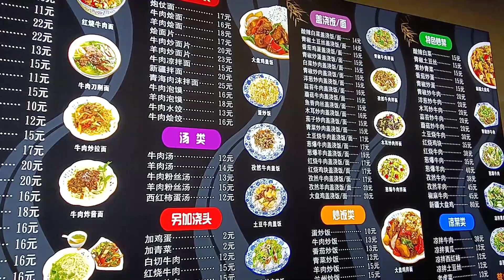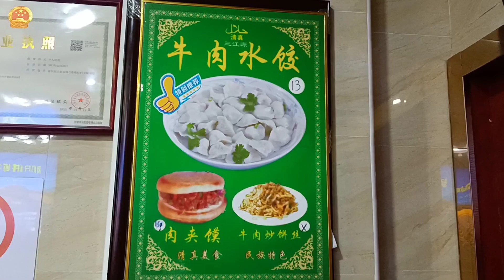Ramadan In China | Iftar at Chinese Halal Restaurant | Chinese Halal Food | Chinese Muslim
Asslam-o-Alikum! Awesome People🌍 Ramadan Mubarak to all Remember Me in Your Sweet Prayers🤲📿😇